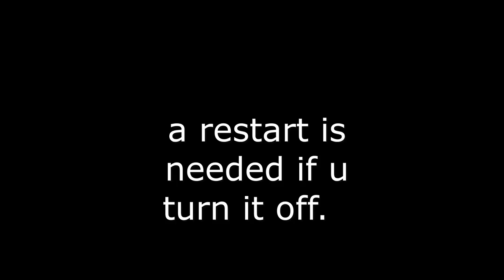HIGH REZ TEXTURES FORTNITE / CONSOLE & MOBILE ONLY. (Fortnite FPS Fix )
i hope i helped u guys :)